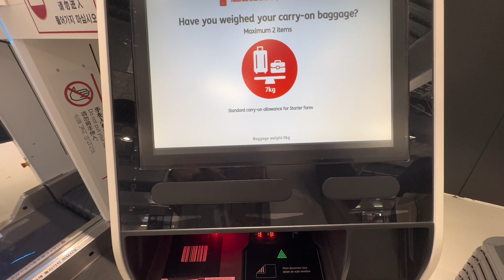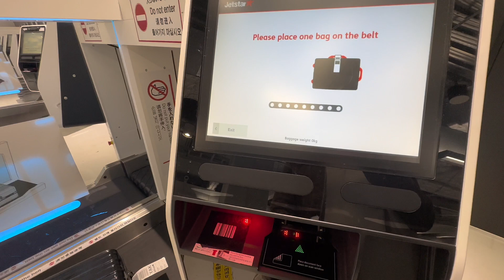My First Christmas here in Japan! | First Snow Experience | I lost my Luggage!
I went to Tokushima for Christmas! 🎄🎅